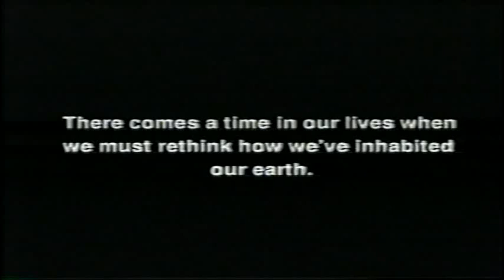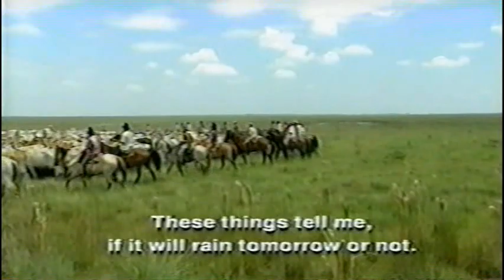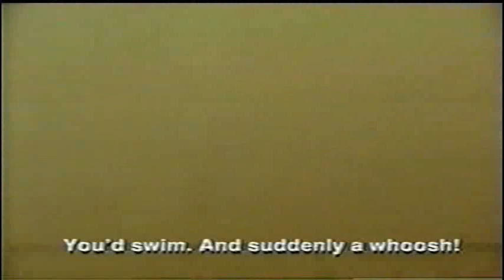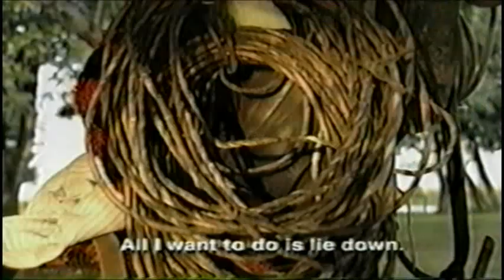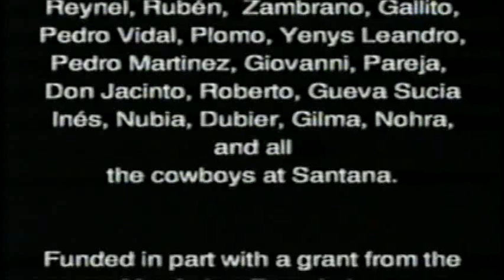"Toro Tope" El Llano de Pedro Duarte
Documental Llanero Costumbrista sobre la vida de Pedro Duarte "Toro Tope", producido por el Instituto  Alexander Von Humbolt, Mac Artur Foundation y Televideo.  Producida y dirigida por Marcela Gaviria y Mauricio Velez Domínguez.